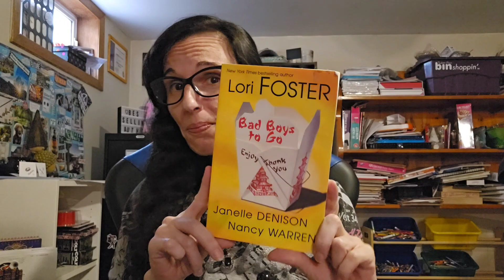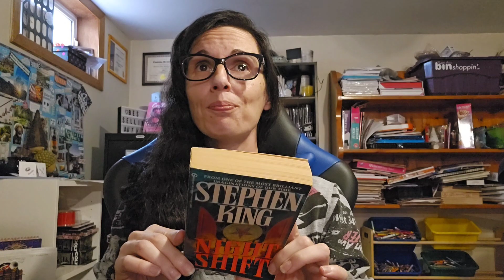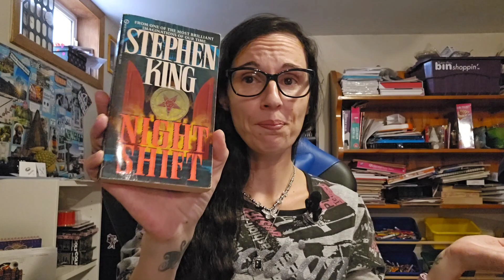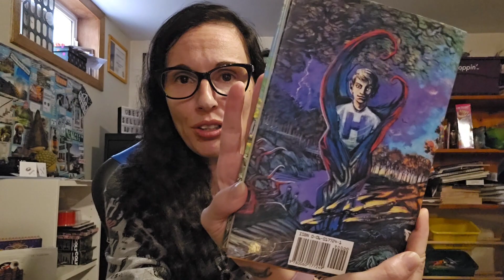September Reads, but its November, because I don't do anything in a timely manner. you're welcome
Book reviews of books I read in September.
at this rate I'll be back with October reads at Christmas k thanks bye 😂😂